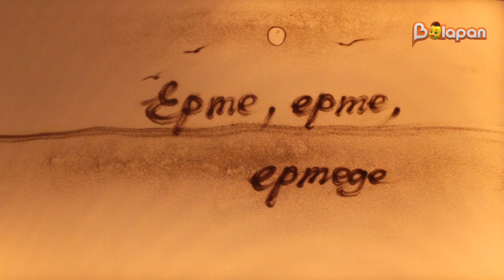ҚұмART. Ағаштар неге шулайды